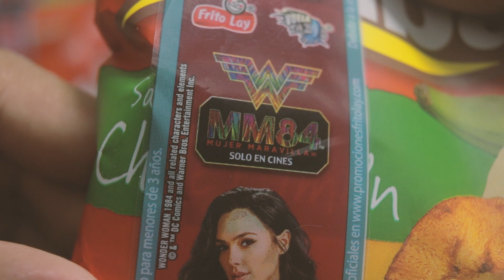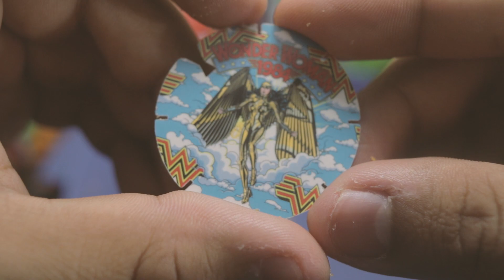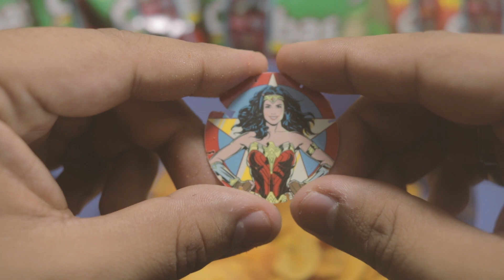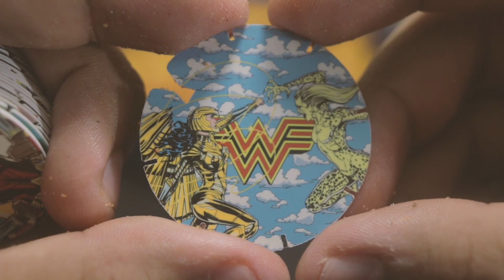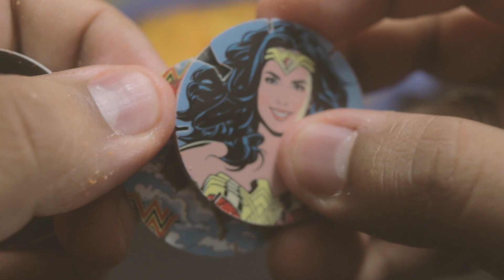TAZOS MUJER MARAVILLA | Tendremos suerte esta vez?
Shooting with:
LG G7 ThinkQ
LG V20

Recorded: 08/08/2020
Edited: 08/08/2020
Uploaded: 08/08/2020